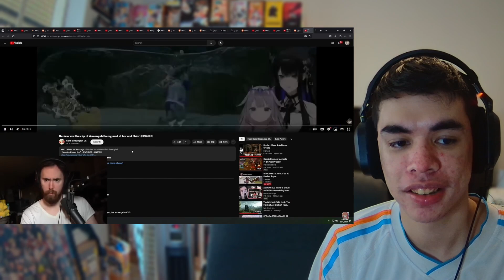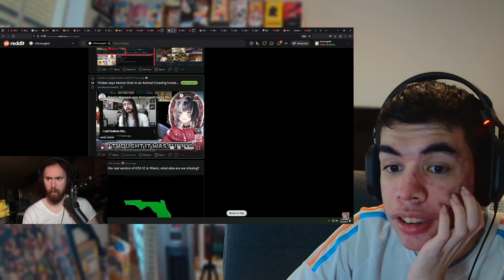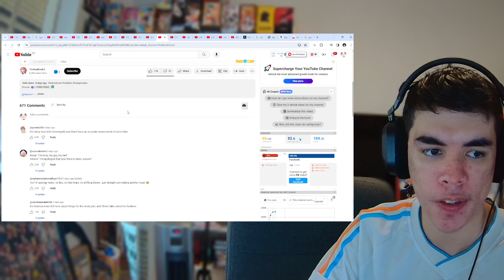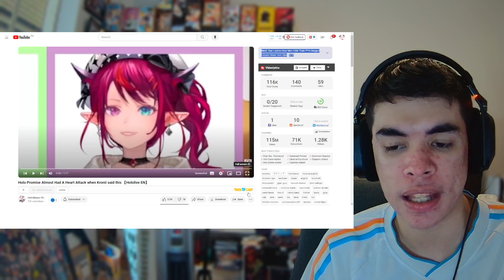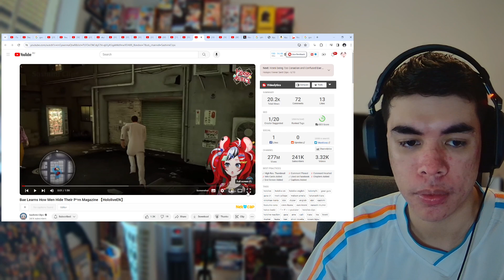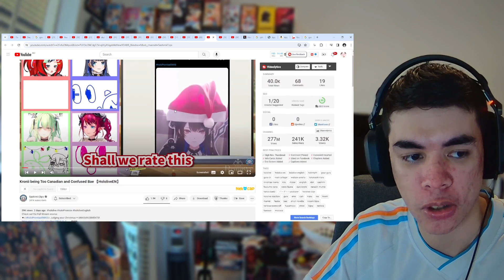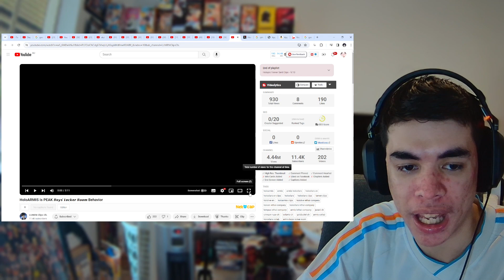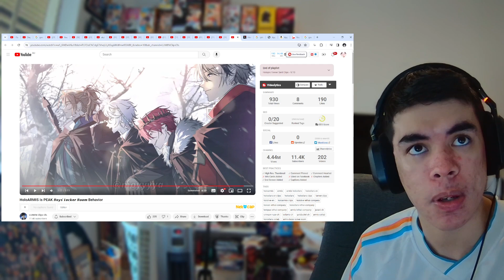Reacting To Hololive Clips YOU SENT ME | Asmongold Reacts to Clips of Nerissa and Shiori Apologizing